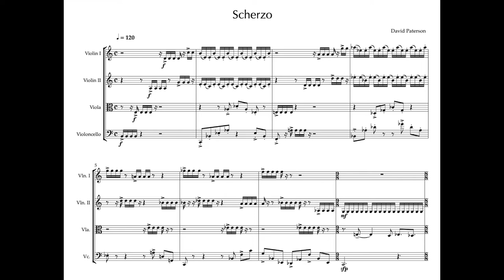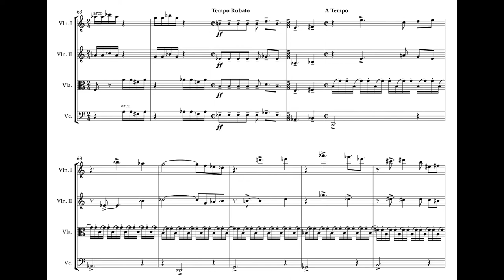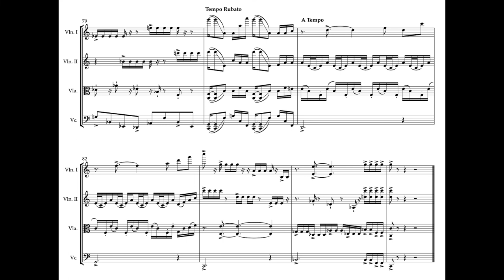Paterson - Scherzo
Music composed by David Paterson
Performed by the Australian String Quartet

Commissioned by the Australian String Quartet Encore project 2020
Released by the Australian String Quartet, 4 Nov 2022